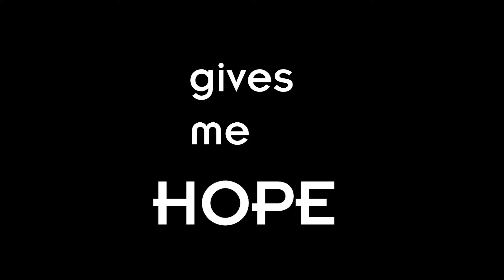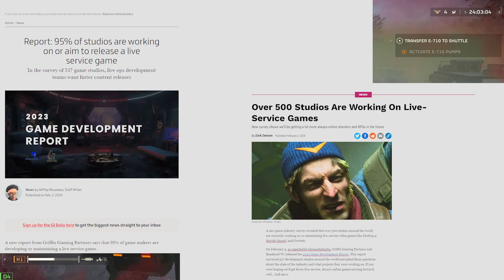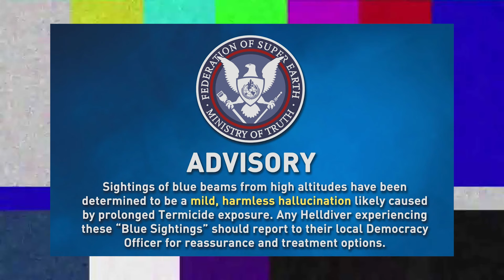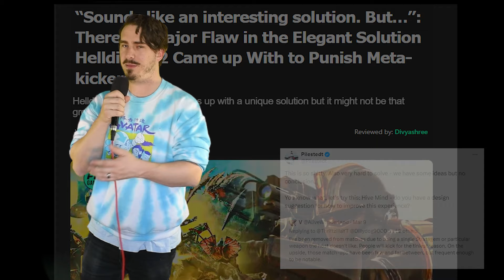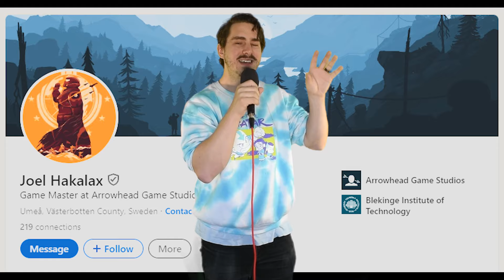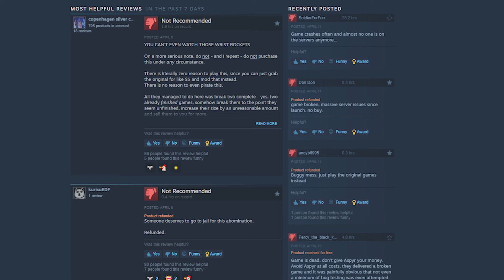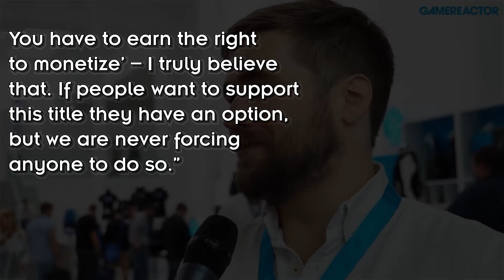Helldivers 2 Gives me HOPE for Live Service Games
We need YOU for the frontlines of taste. Live service games are everywhere. Let's look at the best one and see how and why it makes them all look bad

Chapters:
00:00 - Intro where i yell about stuff
01:03 - what's the deal with live service games?
03:04 - a very important PSA
03:29 - Gameplay
06:09 - The PLOT
08:15 - Community and Online Play
11:13 - The Suckhole (value)
13:35 - Final Thoughts